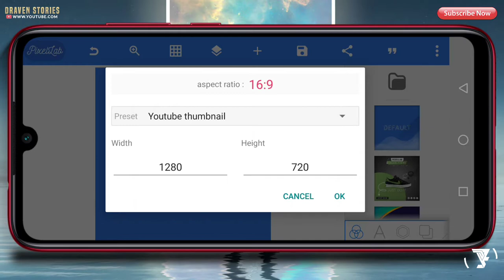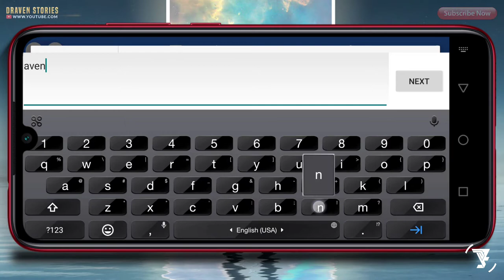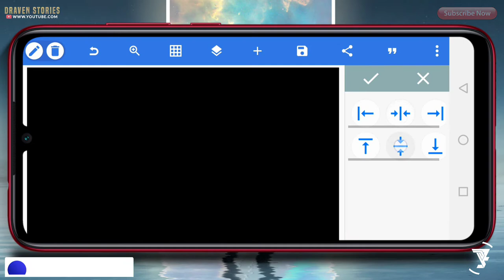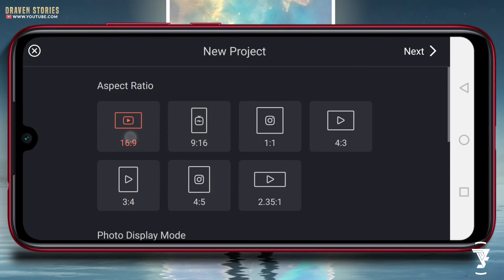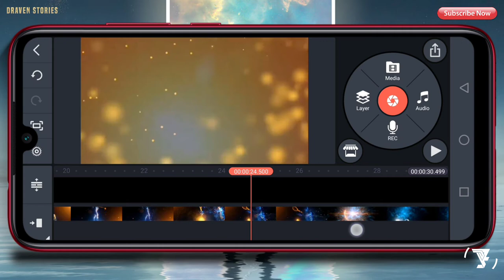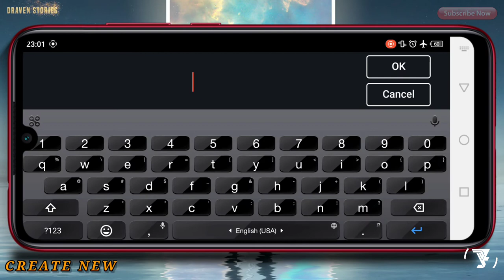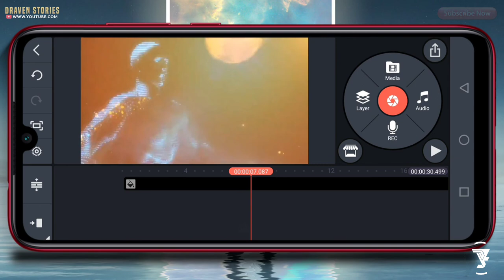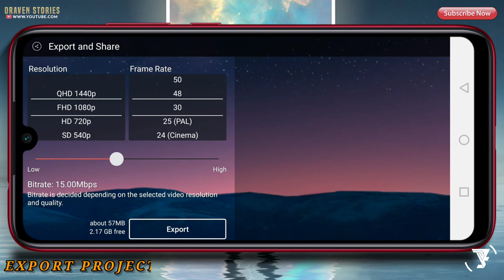Cara Membuat Intro Olahraga || Pixellab & Kinemaster Project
Hallo Sahabat...

Di video kali ini saya akan membuat intro olahraga dengan menggunakan aplikasi Pixellab dan Kinemaster. Untuk bahan & matrial ada di bawah ini yah.

MATRIAL PROJECT

cara membuat intro olahraga,
cara membuat intro sepak bola,
intro berita olahraga,
template intro olahraga,
intro sport template,
intro template,
intro template no text,
football intro template,
sport intro template,
kinemaster project,
kinemaster tutorial,
pixellab project,
kinemaster project,
how to make sport intro,
how to make football intro,
kinemaster intro,
kinemaster,
intro particles,
intro name,
intro maker,
text intro,
pixellab tutorial,
pixellab